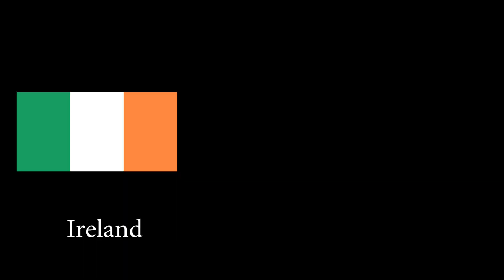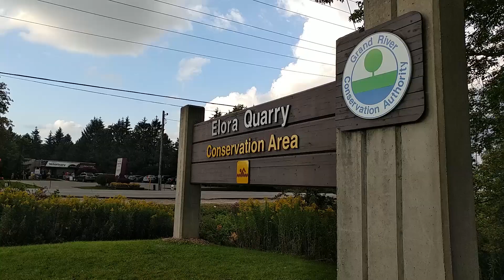Elora, ON: The Most Beautiful Village In Canada?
Some call Elora, Ontario "The Most Beautiful Village In Canada"...they could be lying but it's definitely really nice. I went on a quick trip with Fel and Wes from Feather and the Wind to check out the Elora Gorge and the surrounding area. I also decided to try a different method of documenting my trip...a more pretentious one ;)

Thanks to Fel and Wes for providing me with the drone footage AND an awesome time!